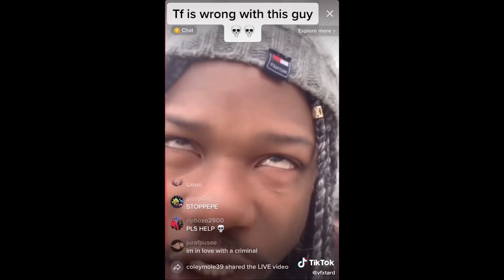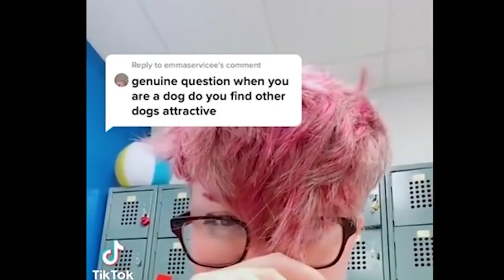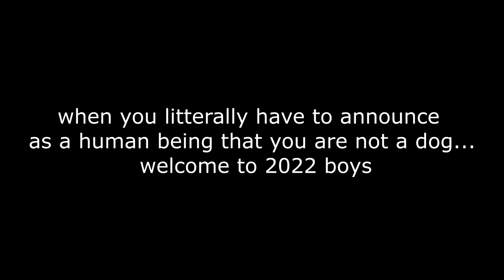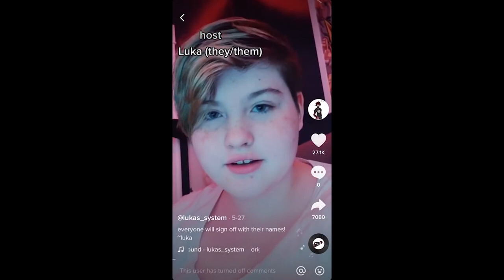TikToker Fakes Disorders For Clout...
CHANNEL MEMBERS THANK YOU :)
snowninja 69
Grave
Hyxl3r
The JdgMntlShuLace
Yoite Kudo
Adam Stats! (Halloween PFP)
arrolace
dominic
Shadow Dragon Productions
your wcw
ChaoticZombies Lock picking!
Sean